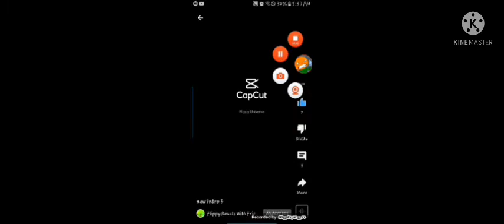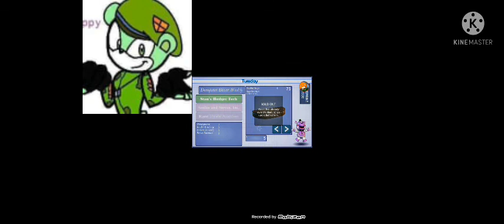Flippy plays FNAF 6 The Death